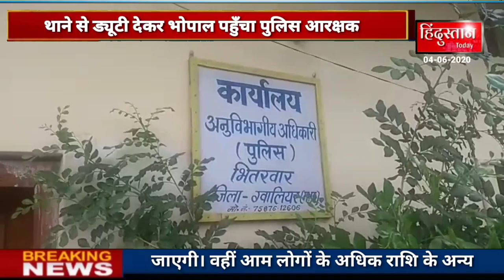ग्वालियर जिले के भितरवार अनुविभाग के चिनोर पुलिस थाने में उस समय हड़कंप मच गया जब एक चीनोर थान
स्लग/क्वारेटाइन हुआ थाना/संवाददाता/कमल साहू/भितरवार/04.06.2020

एंकर - ग्वालियर जिले के भितरवार अनुविभाग के चिनोर पुलिस थाने में उस समय हड़कंप मच गया जब एक चीनोर थाने से ड्यूटी देकर भोपाल पहुँचा पुलिस आरक्षक कोरोना वायरस से संक्रमित पाया गया। जहां एक ओर पुलिस की भूमिका वारियर्स के रूप में महत्वपूर्ण रही है। वही ग्वालियर जिले में प्रशासन की एक बड़ी लापरवाही भी सामने आई है। भोपाल में पदस्थ एक आरक्षक मनीष सेन जब अपने गृह निवास ग्वालियर जिले के चिनोर थाना क्षेत्र के बनवार गांव में आया था तो उसको लॉक डाउन के चलते एक  विशेष ड्यूटी के तहत चिनोर थाने में पदस्थ किया गया जब आरक्षक भोपाल के लिए रवाना हुआ तो बिना जांच पड़ताल के उसे रवाना कर दिया गया वही भोपाल पहुंचकर जब उसका मेडिकल हुआ तो आरक्षक मनीष सेन कोरोना संक्रमण से पॉजिटिव पाया गया आरक्षक के पॉजिटिव पाए जाने के बाद अब पूरे ग्वालियर जिले से लेकर भोपाल तक पुलिस विभाग में हाहाकार मची हुई है।

बॉयज 1... वही चिनोर थाने में पदस्थ स्टाफ थाना प्रभारी अभिषेक सेंगर सहित थाने में तैनात सभी 19 पुलिस कर्मियों को थाना परिषर में ही Quarantine के आदेश दिए गए। जिसके बाद मौके पर पहुँचे स्थानीय प्रशासन ने तत्काल थाने के सभी स्टाफ को क्वारेटाइन कर दिया है वही थाना के मेन गेट को ताला डालकर बंद कर दिया जिससे कोई बाहरी व्यक्ति थाना परिषर में न जा पाए वही फिलहक थाने के मेन दरवाजे पर लोगो की समस्याओं के लिए एक पेटी भी लगा दी गई है जिसमे अपनी समस्याओं से लोग अवगत करा सके वही जिले के एसपी नवनीत भसीन के निर्देशन में  अधिकरियो द्ववारा चिनोर थाने में अतरिक्त पुलिस बल अलग-अलग थाना क्षेत्रों से भेजा जा रहा है। जिससे क्षेत्र में आपातकाल स्तिथि के लिए पुलिस कर्मी मौजूद रहे।

बॉयज 2...वही 2 दिन पहले ग्वालियर जिले में हुई क्राइम की मीटिंग में भी चिनोर थाना प्रभारी अभिषेक सेंगर सहित जिले के पुलिस मुखिया नवनीत भसीन सहित जिले भर के थानों के सभी अधिकरि सामिल हुए थे जिस कारण ग्वालियर पुकिस महकमे में हाहाकार की स्थिति बन गई है। वही प्रशासन अब चिनोर थाना में सभी पुलिस कर्मियों के सेम्पलिंग कराने के बाद ही पता चलेगा कि वास्तविक स्तिथि क्या रही।

बाईट 1... शेलेन्द्र सिंह जदोन्न (SDOP भितरवार)